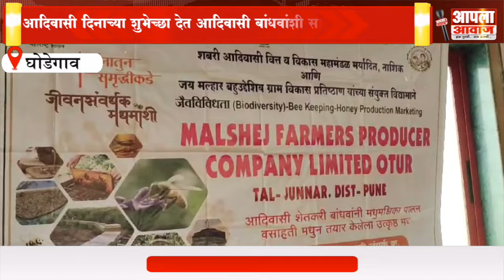एकात्मिक आदिवासी प्रकल्प कार्यालय घोडेगाव येथे जागतिक आदिवासी दिन साजरा